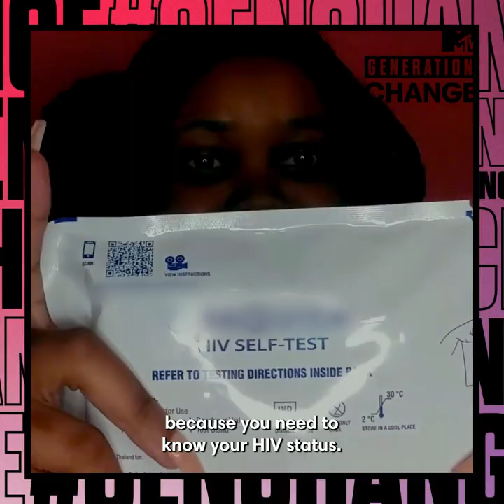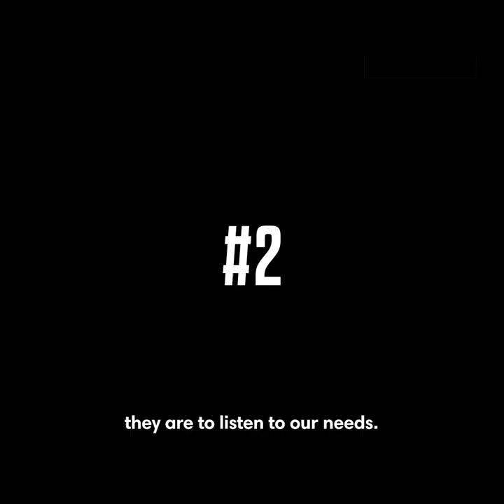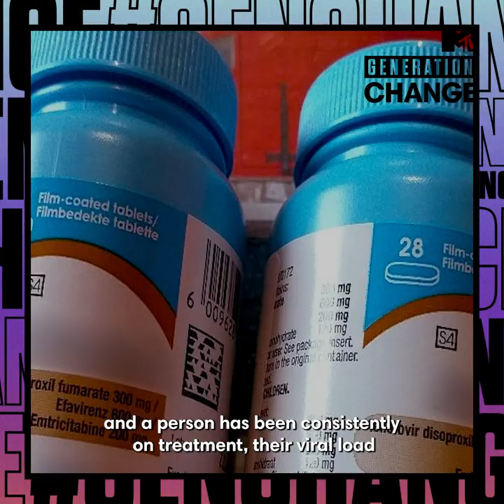World Aids Day 2021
"To be alive in this time... is a privilege I don't take lightly." -  Saidy Brown
This WAD we celebrate 40 years of progress, remember the lives lost around the world 🌻 and recognize that the fight isn't over. 🤞🏾